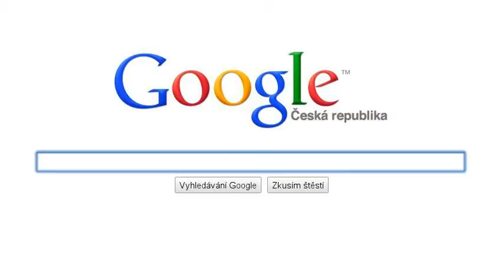Pejsek sisinka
M.Urbánek